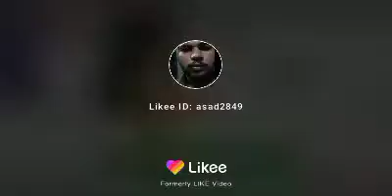14 August day